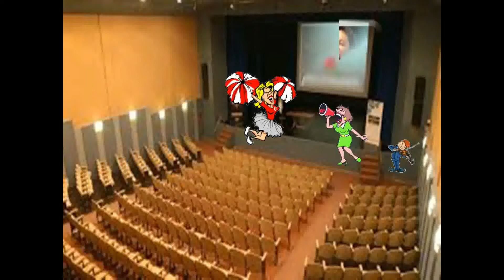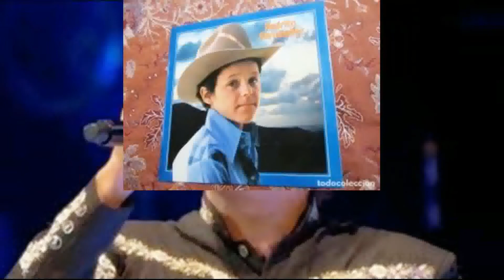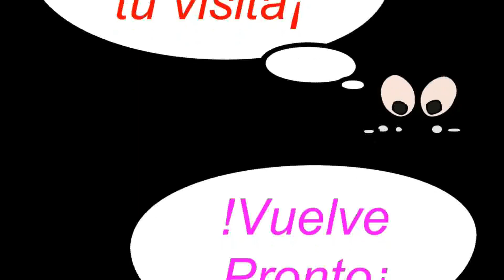Pedrito Fernandez -cantante, actor, productor y compositor mexicano de música ranchera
Pedro Fernández (cantante)
José Martín Cuevas Cobos (Guadalajara, Jalisco; 28 de septiembre de 1969), más conocido por su nombre artístico Pedro Fernández, es un cantante, actor, productor y compositor mexicano de música ranchera. Ha tomado su nombre y apellido de dos grandes figuras de la música mexicana, Pedro Infante y Vicente Fernández.
Empezó su carrera internacional con la película La niña de la mochila azul (1979) y el álbum del mismo nombre.
Con el éxito de la canción y la película, continuó su ascenso a la fama con varios papeles en películas como Amigos, El oreja rajada, Mamá solita y La niña de la mochila azul, todo a la edad de 12 años. Además de las primeras películas, siguió teniendo éxito grabando canciones como «Guadalajara» y «La mugrosita».
Nace en Guadalajara, Jalisco, México, cuna del Mariachi, el 28 de septiembre de 1969. Creció en Villa Corona, Jalisco lugar donde comienza su interés por la música. Su padre fue quien lo impulsó a hacer su carrera artística presentándolo en palenques, donde conoció a Vicente Fernández, a quien Pedrito a la edad de 6 años le cantó una canción en un palenque de Tlaquepaque, Jalisco, México. El señor Fernández quedó asombrado y pocas semanas después lo llamó para viajar a la ciudad de México y hacer pruebas en la CBS; lo contrataron y grabó su primer disco.
A los 15 años se mudó a radicar en la Ciudad de México y en el año 2002 cambió su residencia a la ciudad de Monterrey, Nuevo León, México.
Entre sus éxitos de niño están canciones como: Corriente y canelo, Canto a la madre, Amigo, Guadalajara, La de los hoyitos, entre muchas otras.
En su adolescencia incursiona en la música pop, grabando temas como Maniquí, Coqueta, Muñeca ojos de miel, Un sábado más, Delincuente, etc., y a la edad de 18 años graba en español: El Ganador (éxito del grupo sueco ABBA) y Absurda Confidencia (éxito del grupo británico Wham!). También graba un disco con canciones de Juan Gabriel titulado "Querida" donde hace dueto con la cantante Karina de Venezuela.
Participa en la telenovela Alcanzar una estrella II donde se integra al grupo Muñecos de papel, junto a artistas como Ricky Martin, Angélica Rivera, Bibi Gaytán, Sasha Sokol y Erick Rubín.
Pedro tiene una pausa de 3 años sin grabar material nuevo debido a problemas con su disquera, la cual le pide que si quiere volver a grabar, deje la música ranchera en el olvido. En 1993 su nueva casa discográfica Polygram le abre las puertas y regresa a la música que lo vio nacer y de la cual nunca más se separará. Graba los temas; Lo mucho que te quiero, Gema, Los dos, Enamorada, Serenata Huasteca, entre otras y se pone de moda la música ranchera juvenil pues no había aún ningún artista joven que tuviera confianza en este género.
En 1994, es lanzado su álbum Mi Forma de Sentir un tema que le da un éxito inigualable y de nuevo retomando aquella fama que tuvo de niño sonando en todo el continente Americano y Europa, alcanza el Disco de Platino en México, y Doble Platino en Estados Unidos, Venezuela, Chile y casi toda Centroamérica.
En 1995 su álbum Pedro Fernández le otorga más prestigio a nivel internacional ganando disco de platino y oro en Estados Unidos, centro y Sudamérica.
Ha sido invitado a cantarle a la Reina Sofía, al Papa Juan Pablo II, Arnold Schwarzenegger, gobernador de California y al expresidente estadounidense George W. Bush.
Ese mismo año retorna a las pantallas chicas después de 15 años de ausencia protagonizando la telenovela de Televisa Hasta que el dinero nos separe al lado de Itatí Cantoral.
 En 2014 protagoniza la telenovela de Televisa Hasta el fin del mundo al lado de Marjorie de Sousa. El 27 de octubre de 2014 se anunció su salida de la misma por causas de salud.
En enero de 2015, el cantante y actor fue anunciado por la cadena Telemundo como coach del reality “La Voz Kids 3”, en el cual participara junto a la española Natalia Jiménez y el puertorriqueño Daddy Yankee.
 Su más reciente tema Si tuviera que decirlo ha tenido gran aceptación entre el público quien a pocas semanas de su lanzamiento ya lo coloca en el top 5 de las listas de Top Latin Songs - México de Monitor Latino abriendo paso a un éxito más en su carrera.